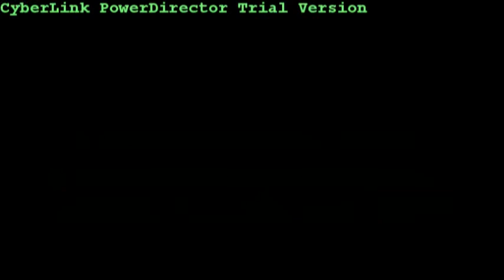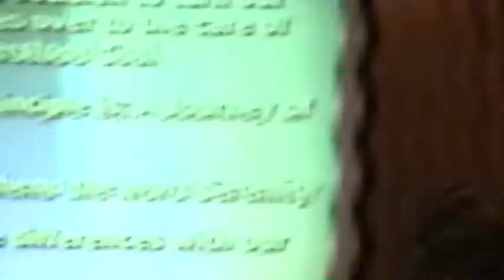Took My Higher Self to the Picture Show - Centre for Inspired Living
A talk about who runs our life, is it really us?  Or is it a divine energy that flows from Grace and Love?  How far away are we from our Higher Self?  David Allen Jones takes us on this journey as we explore our relationship with our Higher Self.